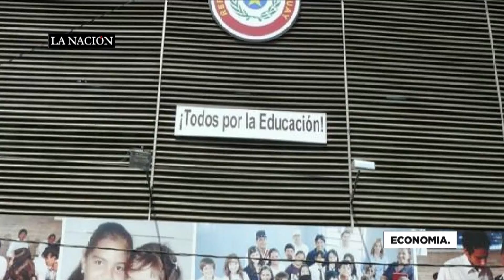No se prevé incremento salarial para funcionarios públicos.